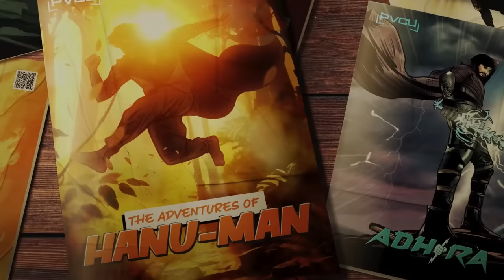HanuMan Movie Review & Analysis | Teja Sajja | Prashanth Varma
This is how the marriage between ancient indian history and modern sensibilities should be executed. hanuman directed by prashanthvarma gets most of it right and it is absolutely a feat of what they were capable of doing with this telugu film vs the pan indian bollywood movie that was adipurush . I hope you like the HanuMan Movie Review | Teja Sajja | Prashanth Varma | Telugu Movie